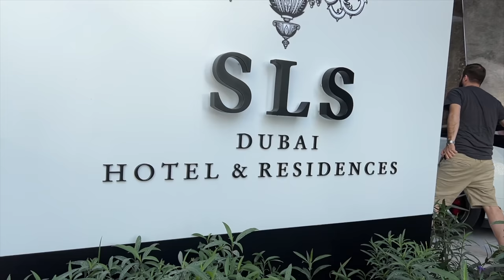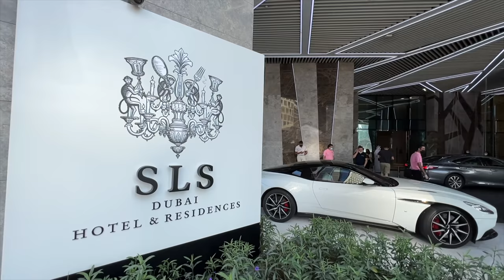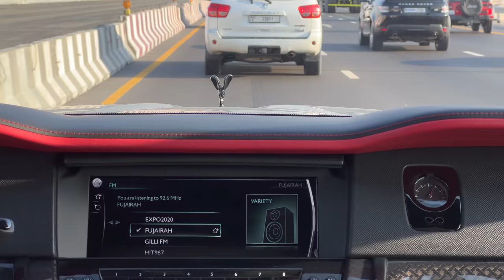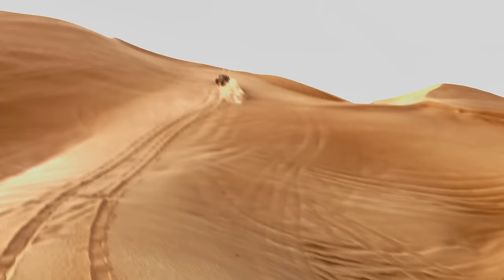Bugatti Chiron Of The DESERT! 1500BHP Super Buggy!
The Bugatti Chiron of the desert! 1500bhp super buggy action in the Dubai dunes!